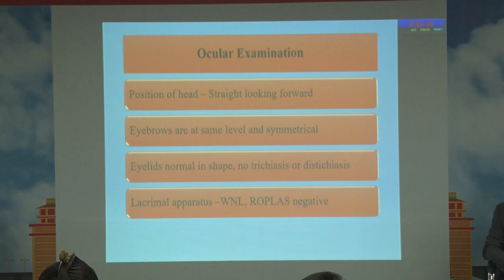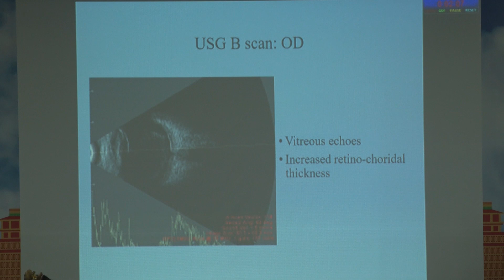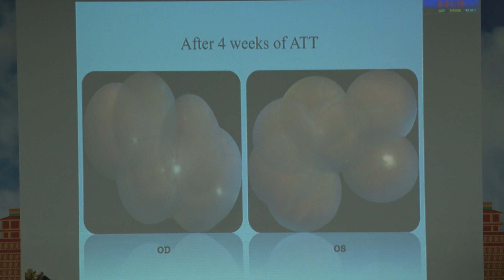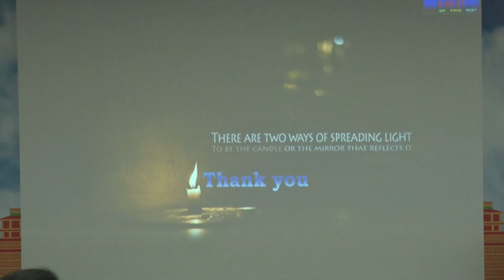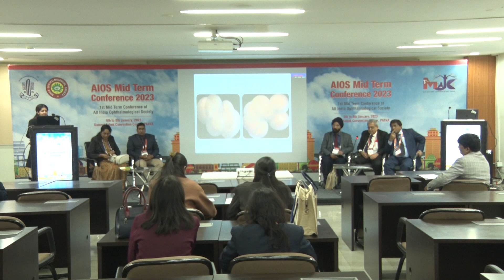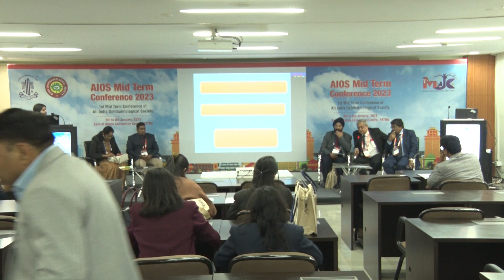AIOCMTC1 2023 GP55 topic Dr SHIVANGI KAPOOR Headlights in the fog